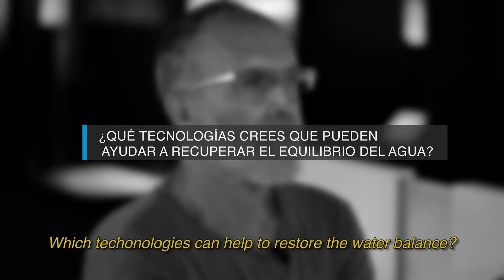2/3 - Interview with Alberto Kalach - The City of the future and Water | We are water foundation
Entrevista con Alberto Kalach, arquitecto:

 El arquitecto Alberto Kalach es el creador de uno de los proyectos urbanísticos más ambiciosos como modelo de "ciudad regenerativa": México, Ciudad Lacustre. Kalach cree que las ciudades pueden generar tantos recursos como consumen.